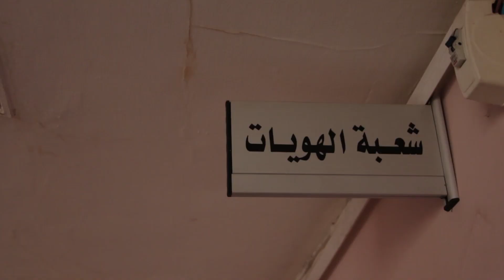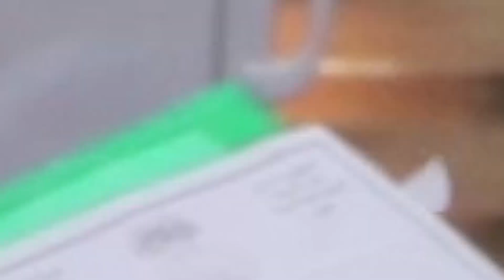إنجاز أكثر من ٣٠٠٠ هوية وزارية لموظفي التربية خلال العام ٢٠٢٢ ...